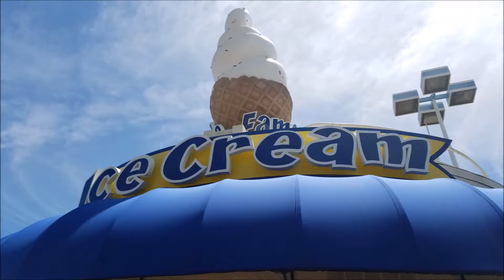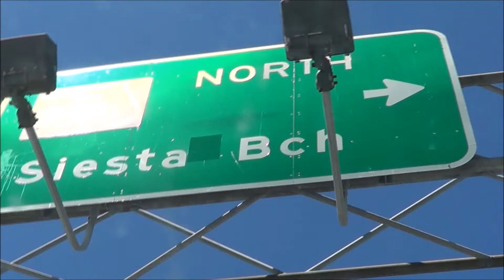The Thrills of Florida | DAYS 4 & 5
Our final days in Florida consist of the Wet 'n Wild water park and visiting the beautiful Siesta Key.

-- Music Credits --

® DJ AG, 2016
GGV Entertainment ® Androan Ghetto, 2016